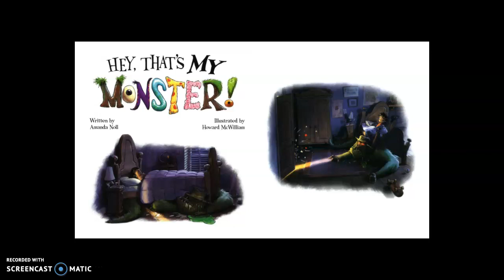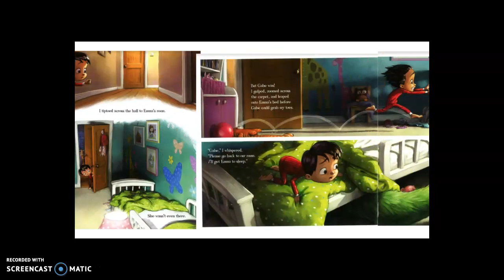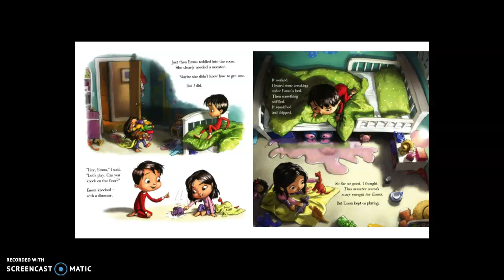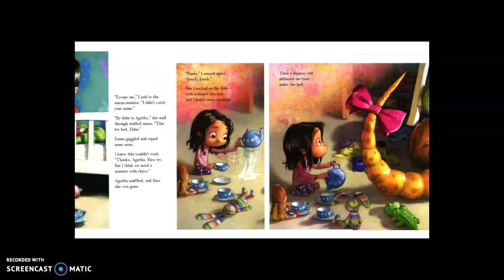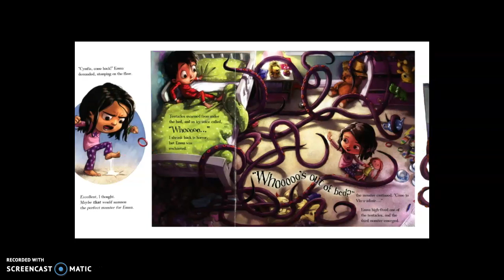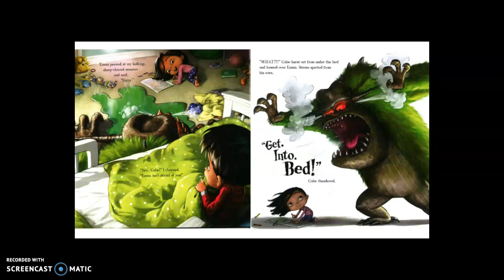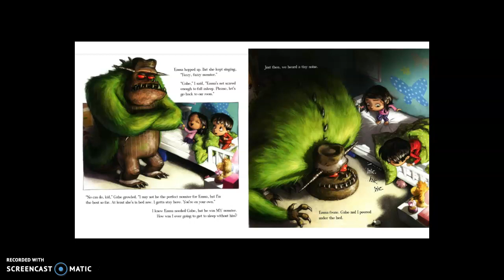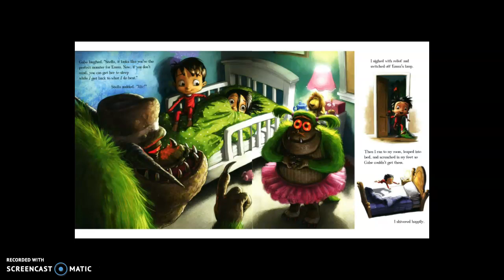Hey, That's My Monster!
Mrs. Feik reading "Hey, That's My Monster" by Amanda Noll Illustrated by Howard McWilliam.